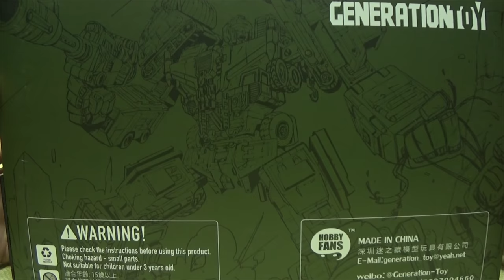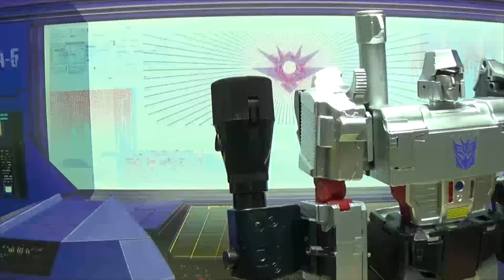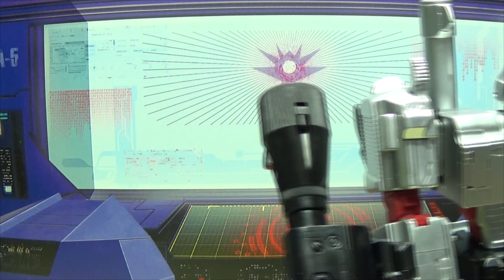Generation Toy DUMP TRUCK (Long Haul): EmGo's Transformers Reviews N' Stuff